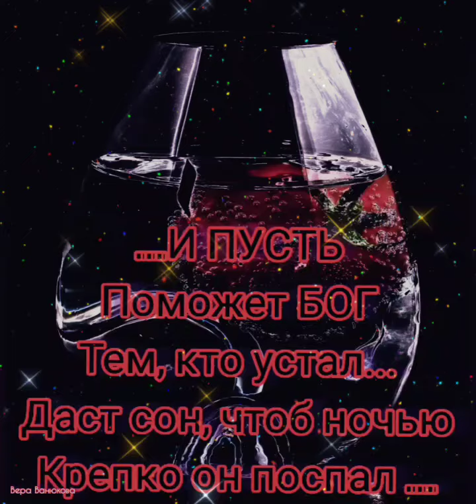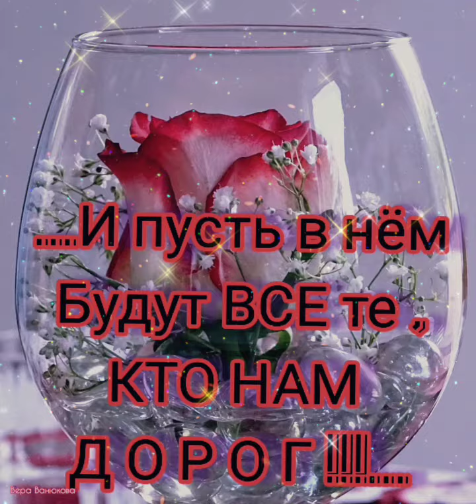Доброе утро ! Хорошего дня и прекрасного настроения !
Доброе утро ! Хорошего дня и прекрасного настроения !С добрым утром.
 Желаю, чтобы предстоящий день предвещал большую удачу. Желаю, чтобы с самого утра и по самый вечер у тебя было отличное настроение. Желаю, чтобы сегодня у тебя всё получилось! Желаю утреннего вдохновения, а вместе с ним — хорошей компании на целый день, вкусной еды, успеха в делах, позитива в мыслях и счастья в душе!